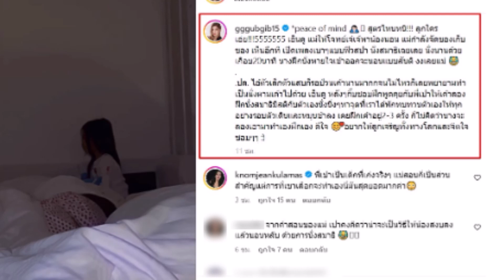น่ารักมาก! 'กุ๊บกิ๊บ' เปิดโมเมนต์ 'พี่เป่าเปา' พาน้องเข้านอน